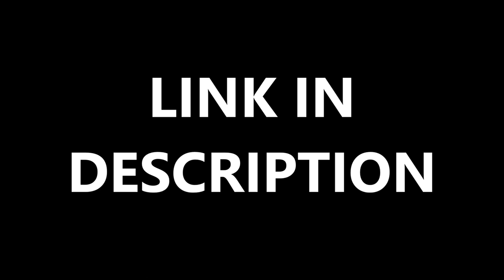JPOG Evolved - Trailer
Trailer of JPOG Evolved.